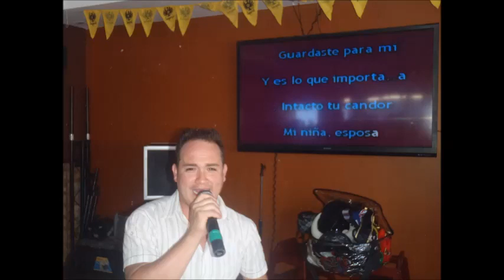Ferretería Pisos Azulejos Porras Canción de Willy Granados 2014.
Gracias a Ferretería Pisos Azulejos Porras  por el apoyo para llevar al mundo  la Feria de La Cebolla de Santa Ana 2014 ademas por el apoyo al artista nacional así canto Willy Granados en el programa del lunes recuerda que nuestro horario es lunes y jueves 4 pm en 107.1 fm